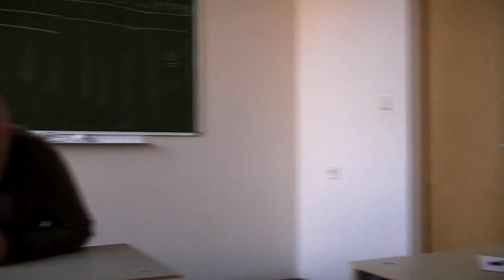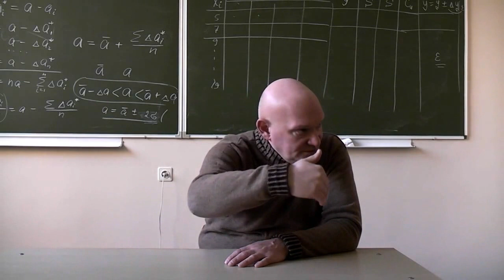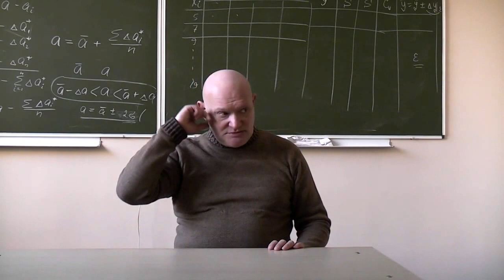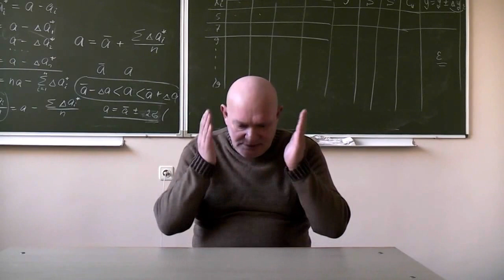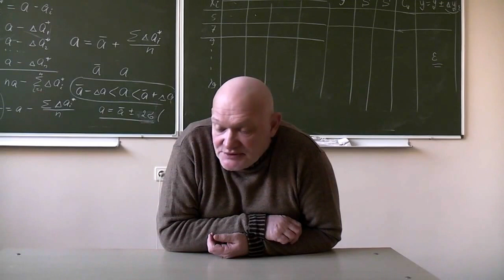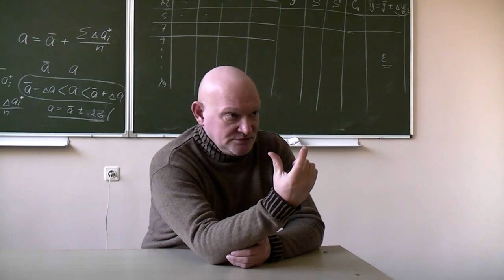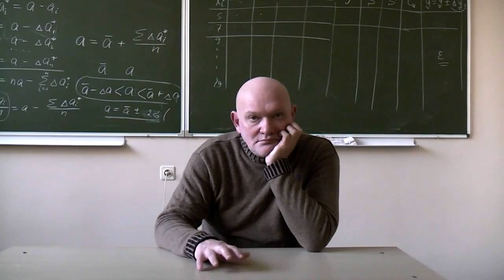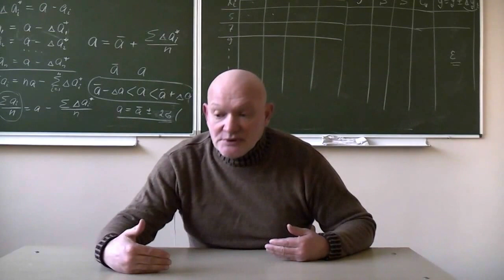Ноговицын О.М. "Онтология формы", семестр 2011/12 - 2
Постоянно действующий с 2006 года семинар Олега Михайловича Ноговицына "Онтология формы", посвященный обсуждению построения его системы философии. Начиная с этого семинара обсуждается новое построение. Последовательно будет выложены все семинары 2012 года. Состоялся 17.02.12 в ВРФШ.
 Докладчик:
 Ноговицын Олег Михайлович, к.ф.н, доцент
 Участники:
 Гатиятуллин Булат, к.ф.н
 Данилов Игорь, к.ф.н
 Зайцев Игорь, к.ф.н
 Стекольников Александр, к.б.н